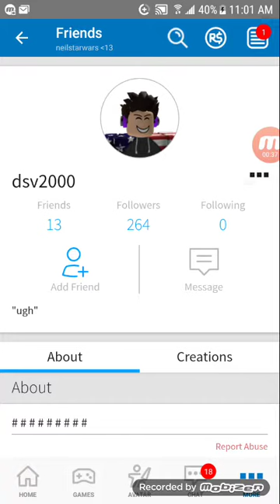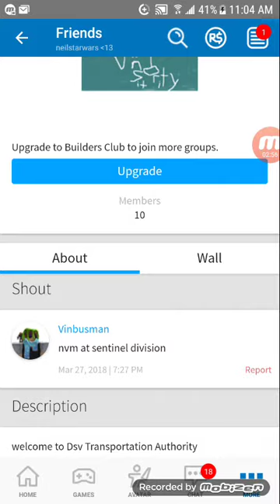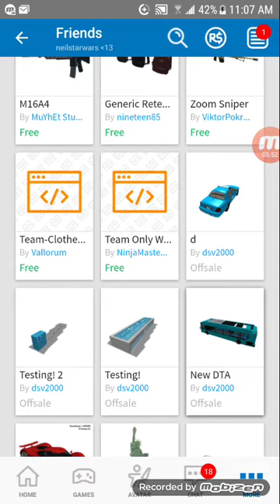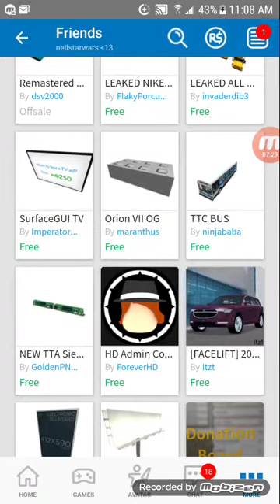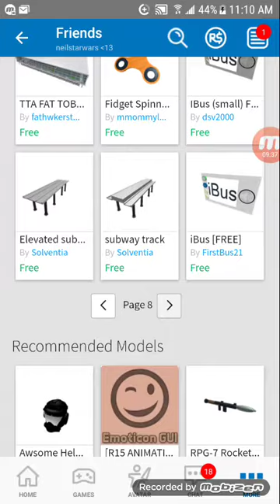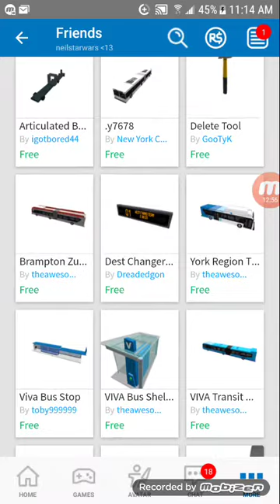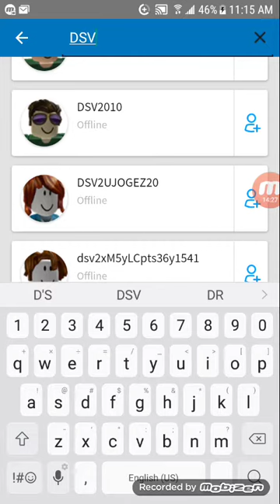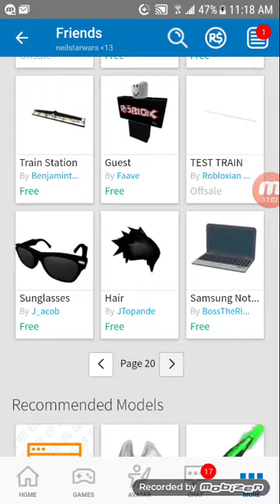Exposing dsv2000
Dsv2000 is stupid becuz he steals crap and leaked it and sells it for free and he has a very bad TRANSIT group called Dsv Transportation Authority (DTA) I once saw him get banned in TTC'S game.

Want to join New York Orion TRANSIT? Yes u may for non leaked buses selled by leakers.